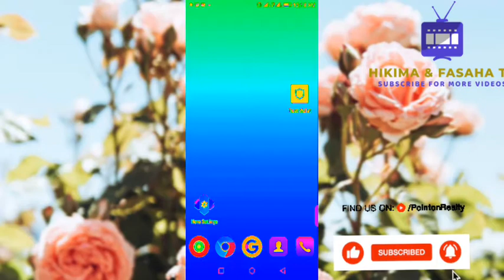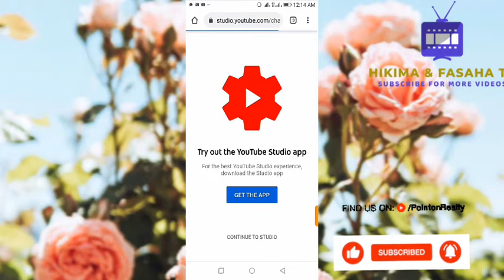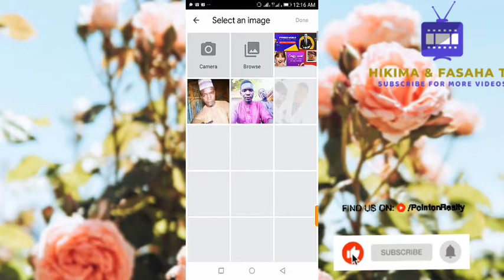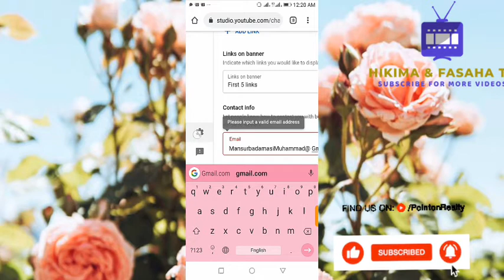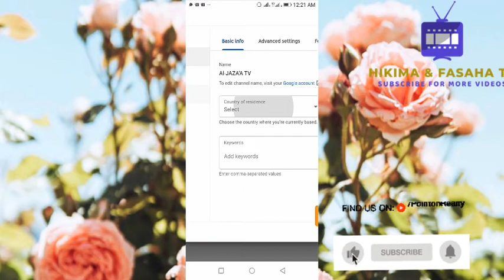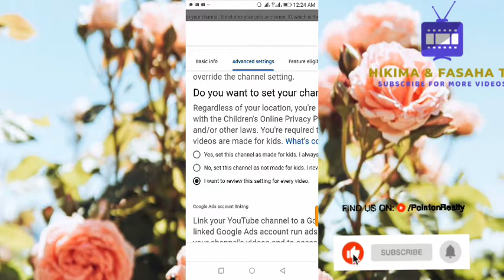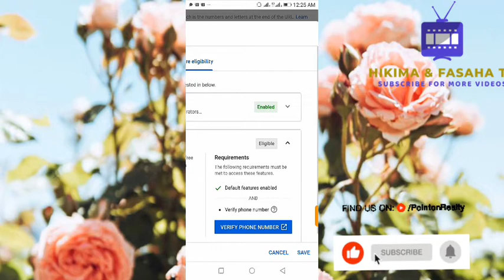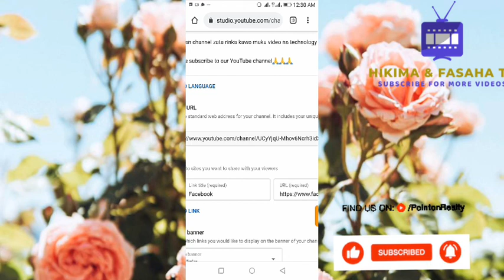02- yadda ake bude YouTube channel domin samun kudi (darasi na 2)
A cikin wannan bidio zamu ci gaba da nuna yadda zaka seta YouTube channel naka ta kasance tana tana aiki normal.

Yadda zakayi abubuwan fasaha da wayarka ta hannu, kuma da yadda zaka samu kudi online a hanya mafi sauki.